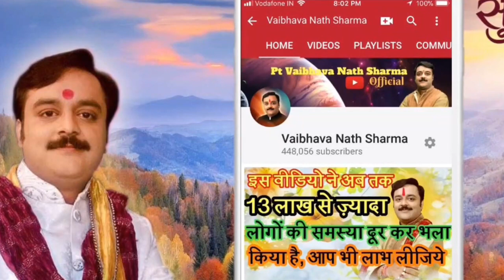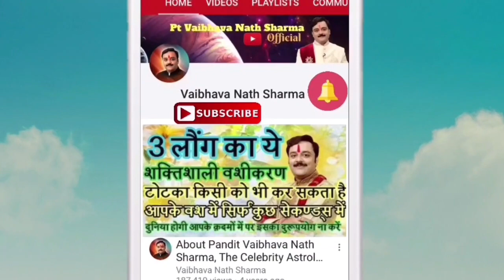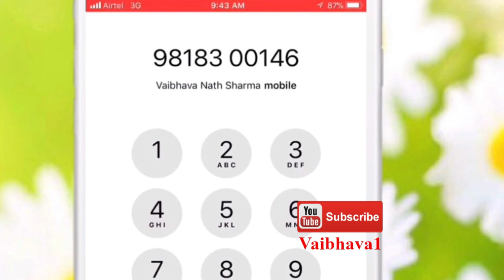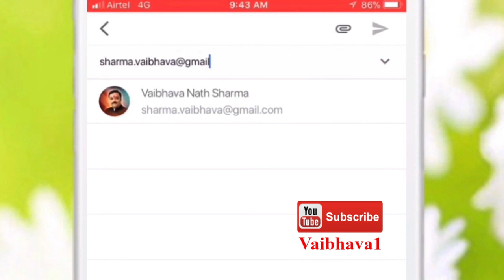कन्या राशि लाल किताब राशिफल 2020, Virgo, Kanya Lal Kitab Rashifal, आएगा छप्परफाड़ पैसा इन टोटकों से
मेष राशि भविष्यफल 2020 | Mesh Rashifal 2020 | मेष राशि के लोगों को 2020 धनवान, सम्पत्तिवान बनायेगा, दुनियां - जहाँ की खुशियां होंगी क़दमों में

वृषभ राशि वार्षिक भविष्यफल 2020 | Vrishabh Rashifal 2020 | वृषभ राशि के जातकों का चमकेगा सितारा, छुएंगे सफलता, शोहरत की बुलंदी 2020 में

मिथुन राशि वार्षिक भविष्यफल 2020 | Mithun Rashifal 2020 | मिथुन राशि के लोगों को मिलेगी शोहरत की बुलंदी, 2020 में इतना पैसा आएगा की सम्हाल नहीं पाएंगे

कर्क राशि वार्षिक भविष्यफल 2020 | Kark Rashifal 2020 | कर्क राशि के लोगों के लिए 2020 में कुबेर भी खोल देंगे अपना गुप्त खज़ाना

सिंह राशि वार्षिक भविष्यफल 2020 | Singh Rashifal 2020 | सिंह राशि के जातकों का दूर हो जायेगा जीवन भर का दुर्भाग्य, मिलेगा लक्ष्मी का खजाना 2020 में

कन्या राशि वार्षिक भविष्यफल 2020 Kanya Rashifal 2020 | कन्या राशि के लोग हो जायेंगे अमीर 2020 में, किस्मत हो जाएगी मेहरबान,चमक उठेगा भाग्य

तुला राशि वार्षिक भविष्यफल 2020 | Tula Rashifal 2020 | तुला राशि के लोग 2020 में पुरे साल लूटेंगे खूब सुख, समृद्धि, ऐश्वर्य, पाएंगे अपार सफलता

वृश्चिक राशि वार्षिक भविष्यफल 2020 | Vrishchik Rashifal 2020 | वृश्चिक राशि के लोगों का दूर होगा दुर्भाग्य, बढ़ेगा सौभाग्य, 2020 में पुरे साल रहेंगे सफल

धनु राशि वार्षिक भविष्यफल 2020 | Dhanu Rashifal 2020 | धनु राशि के लोगों पर पुरे साल बरसेगा खूब धन, पाएंगे असीम मान,सम्मान, प्रतिष्ठा, शोहरत

मकर राशि वार्षिक भविष्यफल 2020 | Makar Rashifal 2020 | मकर राशि वाले जातक पाएंगे खूब पैसा और सफलता 2020 में

कुम्भ राशि वार्षिक भविष्यफल 2020 | Kumbh Rashifal 2020 | कुम्भ राशि के लोगों को मिलेगी बड़ी और ताबड़तोड़ सफलता 2020 में

मीन राशि वार्षिक भविष्यफल 2020 | Meen Rashifal 2020 | मीन राशि के लोगों पर 2020 में छप्परफाड़ बरसेगा इतना धन की सम्हाले नहीं सम्हलेगा

2020 में इन खास राशियों का पलटने वाला है भाग्य, होगी छप्परफाड़ बम्पर धन वर्षा, जानिए कौन कौन सी हैं वो राशियाँ और कैसे मिलेगा फ़ायदा | Astrology 2020 | Horoscope 2020 | Vaibhava1